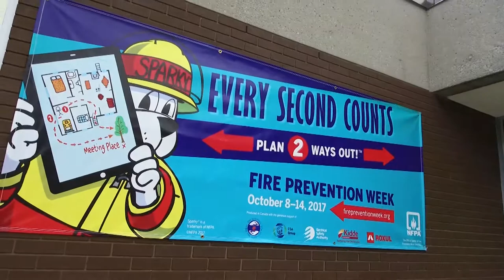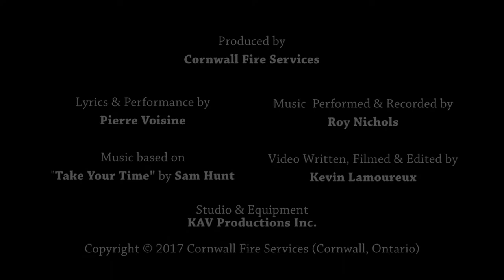Cornwall Fire Service - Save Your Life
This 2017 Fire Prevention Week music video is based on Sam Hunt's "Take Your Time." Produced by Cornwall Fire Service.